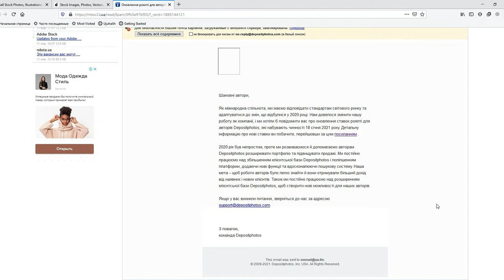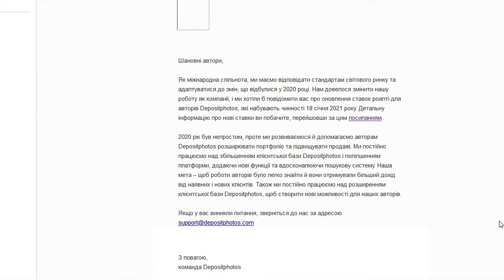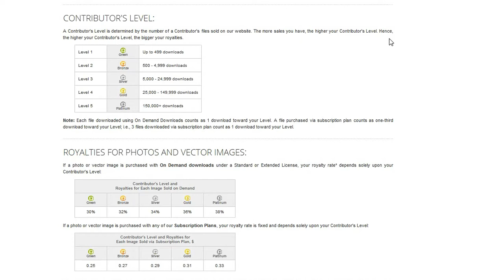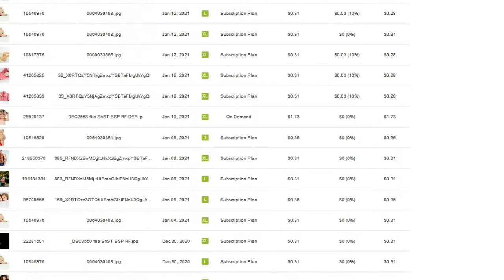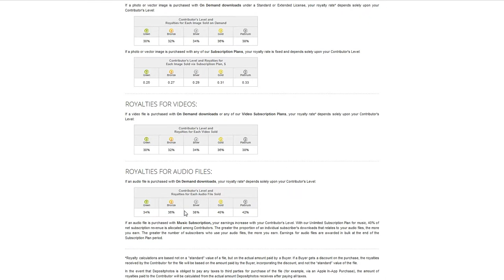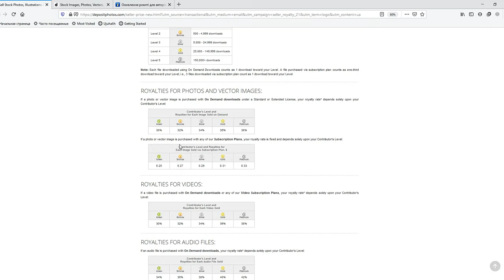Депозитфотоc Depositphotos новые отчисления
Денис Курбатов - фотостокер.
C 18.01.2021 фотобанк Депозитфотоc Depositphotos вводит новые проценты отчислений авторам.
Ориентируясь на отчисления по subscription plan это составляет 12% в меньшую сторону.
Неприятно-да.
Ожидаемо-да.
Кто следующий?